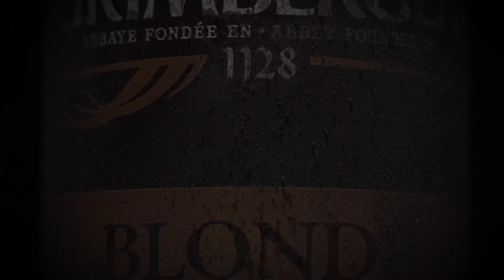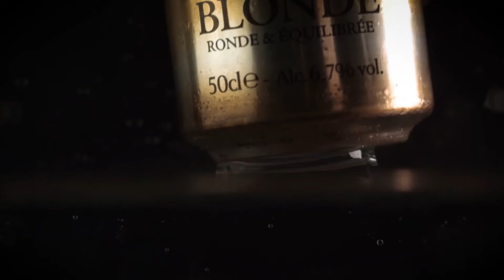Pub perso Grimbergen